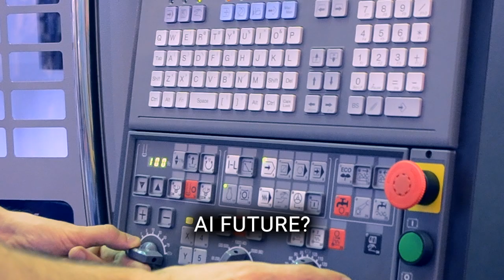The Enforced Cyborgization of Human Beings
How will we remain useful, and relevant, in an AI future? When artificial intelligence and robots do things faster, better, and cheaper than humans, how do we compete? What happens to us when the things we create dominate the world in which we live?

Kevin LaGrandeur has thought deeply about this, and has developed the concept of reverse mimesis: first, we create AI that talks, and eventually looks and moves, like us. Then, we have to adapt ourselves - become post-human - to exist in a world full of these creations. We have to become more like the AI we have created.

Are we looking at a future cyborgization of humanity: a transformation of our ways of thinking - and of our physical bodies and genetic codes - to make us more like the AI we are busily creating today?

We talked with LaGrandeur about the promise and perils of the coming age of reverse mimesis.